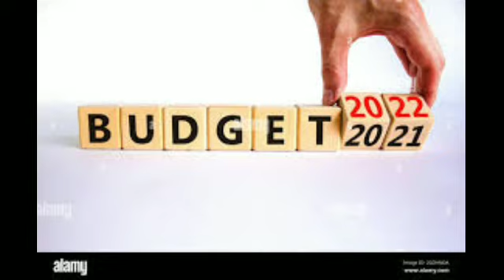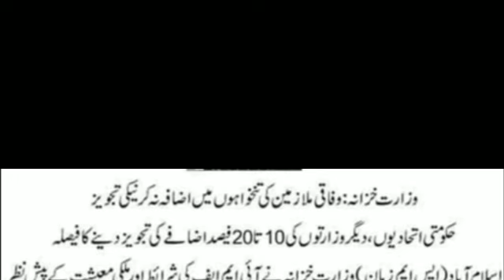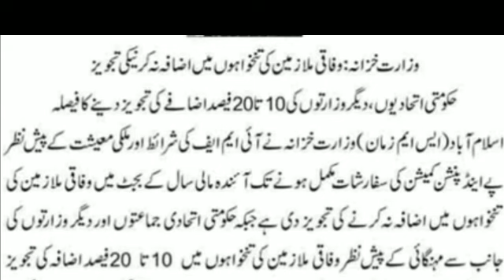IMF||New demand no increase government employee salary||Abdul karim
Federal finance department new decision in this budget 2022-23 government employee salary no increase